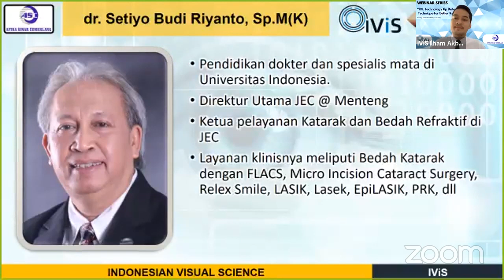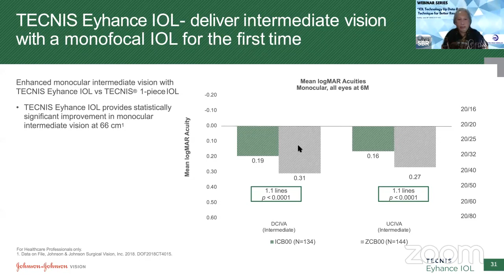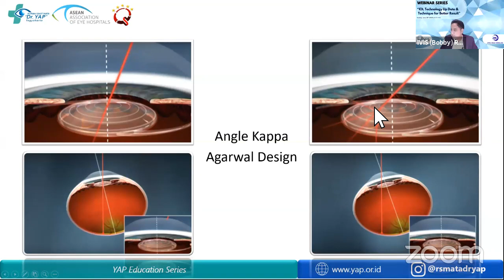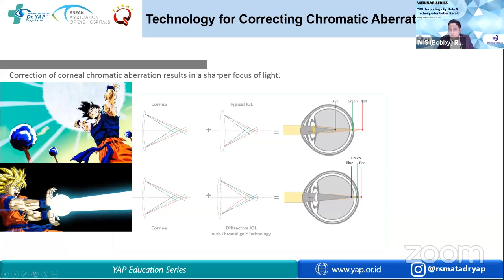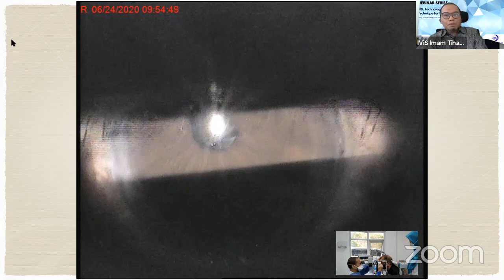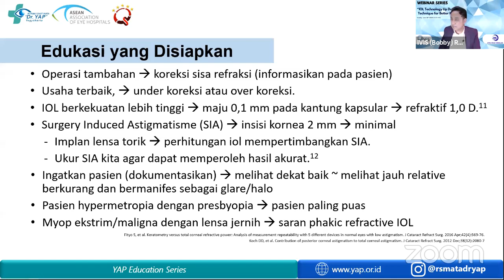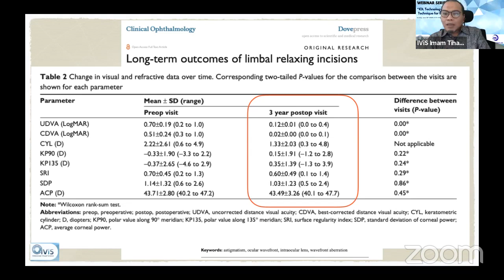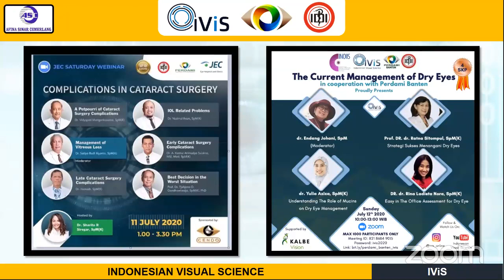10th IViS Webinar Series